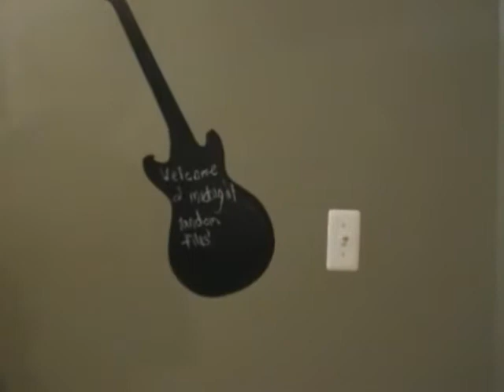midnight randon files montage cool down_0001.wmv